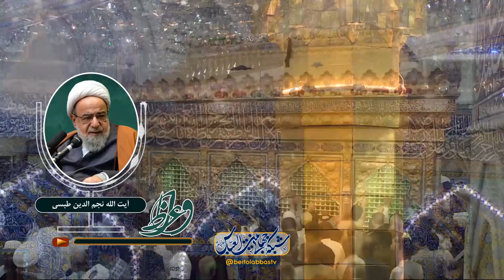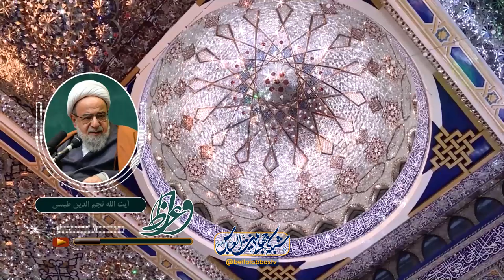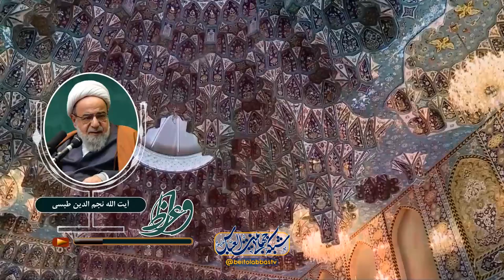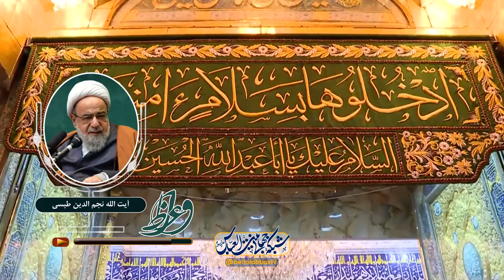عبد الله بن سبا 3 - آیت الله نجم الدین طبسی | واعظ بیست و ششم ذوالحجه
افسانه عبدالله بن سبأ
بررسی ارتباط تنگاتنگ برخی صحابه و خلفا با یهود
عایشه را بیشتر احترام دارن چون علیه حضرت امیر علیه السلام شمشیر کشید
قابل به عدالت و ثقهی تمام کسانی که به حضرت امیر علیه السلام لعن کرده اند
تعبیر علامه نسبت به کعب الاحبار یهودی و داشتن کلاس درس تورات برای اصحاب
ابوهریره و معاویه از شاگردان کعب الاحبار یهود

موضوع : عبد الله بن سبا 3 - واعظ بیست و ششم ذوالحجه 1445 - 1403
سخنران : آیت الله حاج شیخ نجم الدین طبسی